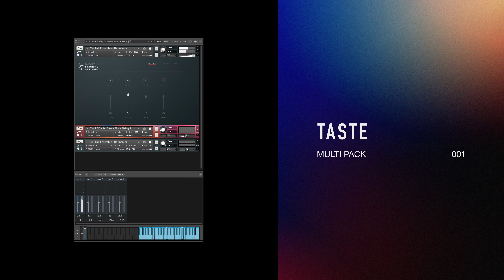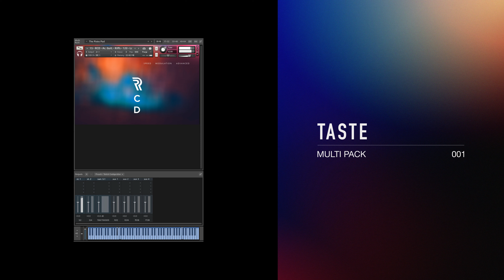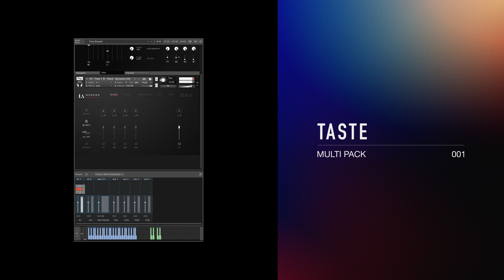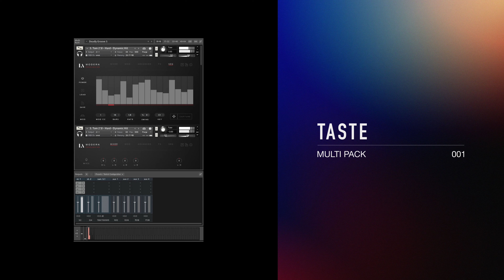The New TASTE Multi Pack - Sound Tour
The first TASTE multi pack is here!

00:00 Arps + Cue Starters
07:53 Keys + Winds
09:40 Pads + Textures
15:00 Synths + FX
18:57 Percussion